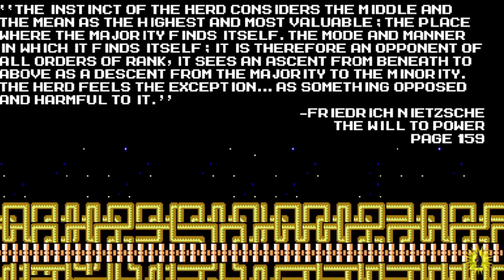The MOST Disgusting Form Of Weakness - The BSP - Ep 102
If you would know the measure of a man, note four things well: his friends, his enemies, his heroes, and his gods. His friends will tell you what he loves, his enemies will tell you what he stands for, his heroes will tell you his ideals, and his gods will tell you what he holds sacred.